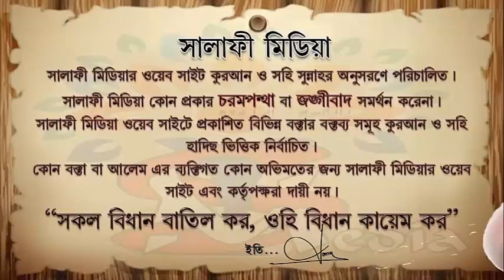বাউল কারা তারা মুসলিম কিনা ┇ᴴᴰ শাইখ আব্দুল মালেক বিন ইদ্রিস